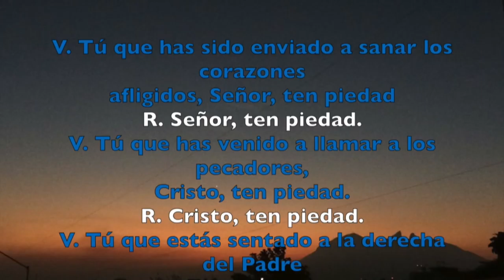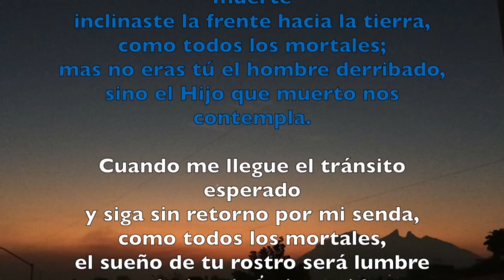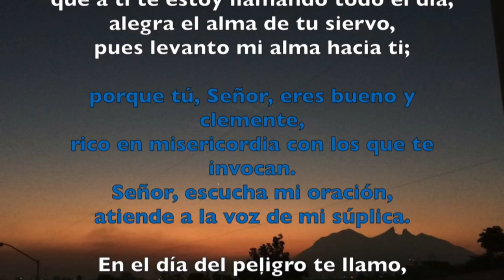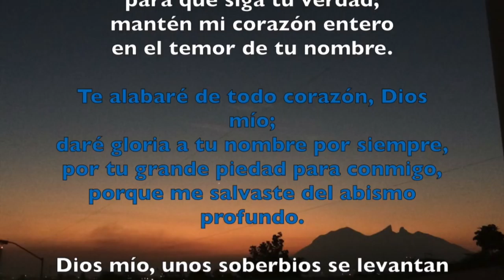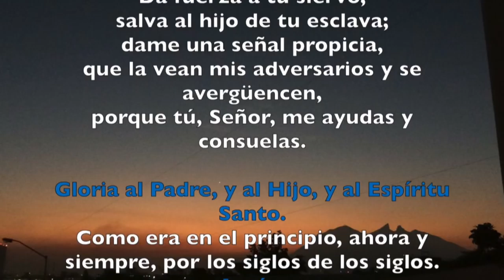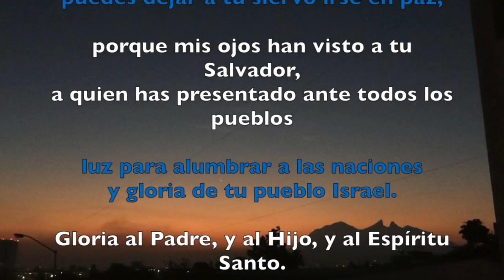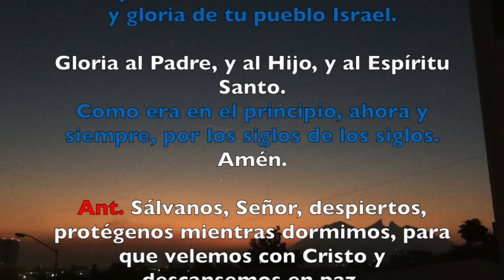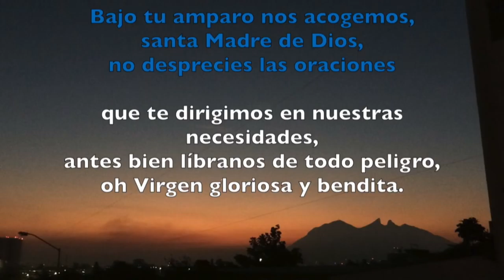COMPLETAS, LUNES 26 DE FEBRERO 2018 | Padre Sam